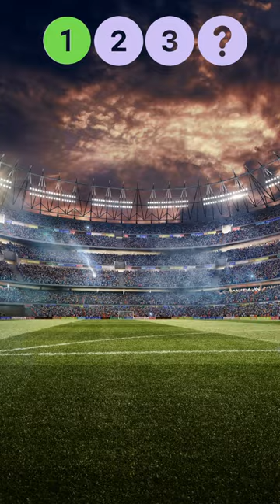Only 5% Can Guess These Football Players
"🎮 Welcome to Grand Master! 🏆 Get ready for an exhilarating gaming challenge on our channel! In this exciting episode of 'Name the Player,' we put your gaming knowledge to the ultimate test. Can you identify the iconic gaming character hidden behind the clues? 🕵️‍♂️🔍 Join us as we delve into the thrilling world of gaming characters and put your gaming expertise to the test. Let's dive into the gaming universe together! 🌟💥 GamingChallenge NameThePlayer GamerCommunity GamingExperts GrandMaster GamingFun"